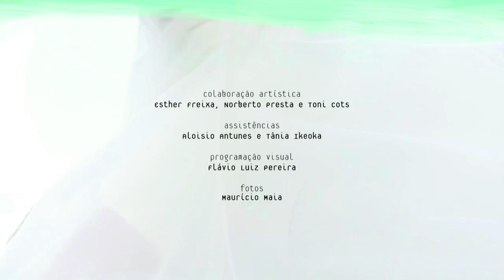Dia 1 - Isto é sobre liberdade: o que você ainda lembra sobre ela?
Intervenções urbanas pela cidade do Rio de Janeiro. No dia 20/09 estivemos em Botafogo e Cinelândia.